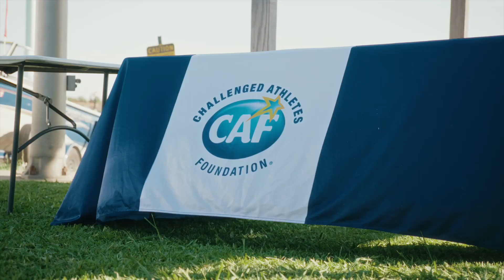CAF-NorCal Adaptive Sailing Clinic at the Lake Washington Sailing Club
CAF recently hosted its first-ever NorCal Adaptive Sailing Clinic at the Lake Washington Sailing Club in West Sacramento. Held over two days the clinic brought together 24 participants, aged 11 and up, to hone their skills on Hansa 303 sailboats, each guided by a personal coach for a tailored experience on the water.

The clinic was highlighted by the participation of Jim Thweatt, an accomplished adaptive sailor, and below-knee amputee who has represented Team USA in multiple international competitions, including the Para Worlds. Jim shared his expertise and passion for sailing, inspiring participants and underscoring CAF's mission of fostering independence and empowerment through adaptive sports.